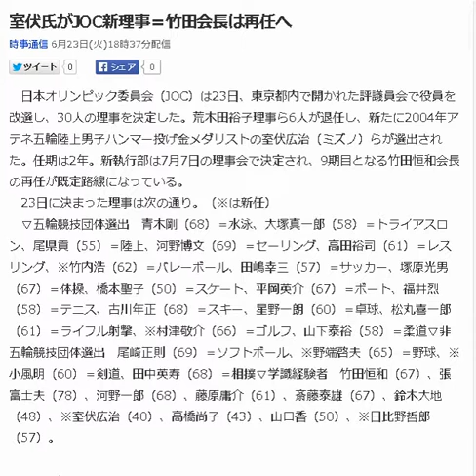室伏氏がJOC新理事＝竹田会長は再任へ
日本オリンピック委員会（JOC）は23日、東京都内で開かれた評議員会で役員を改選し、30人の理事を決定した。荒木田裕子理事ら6人が退任し、新たに2004年アテネ五輪陸上男子ハンマー投げ金メダリストの室伏広治（ミズノ）らが選出された。任期は2年。新執行部は7月7日の理事会で決定され、9期目となる竹田恒和会長の再任が既定路線になっている。
　23日に決まった理事は次の通り。（※は新任）
　▽五輪競技団体選出　青木剛（68）＝水泳、大塚真一郎（58）＝トライアスロン、尾県貢（55）＝陸上、河野博文（69）＝セーリング、高田裕司（61）＝レスリング、※竹内浩（62）＝バレーボール、田嶋幸三（57）＝サッカー、塚原光男（67）＝体操、橋本聖子（50）＝スケート、平岡英介（67）＝ボート、福井烈（58）＝テニス、古川年正（68）＝スキー、星野一朗（60）＝卓球、松丸喜一郎（61）＝ライフル射撃、※村津敬介（66）＝ゴルフ、山下泰裕（58）＝柔道▽非五輪競技団体選出　尾崎正則（69）＝ソフトボール、※野端啓夫（65）＝野球、※小風明（60）＝剣道、田中英寿（68）＝相撲▽学識経験者　竹田恒和（67）、張富士夫（78）、河野一郎（68）、藤原庸介（61）、斎藤泰雄（67）、鈴木大地（48）、※室伏広治（40）、高橋尚子（43）、山口香（50）、※日比野哲郎（57）。